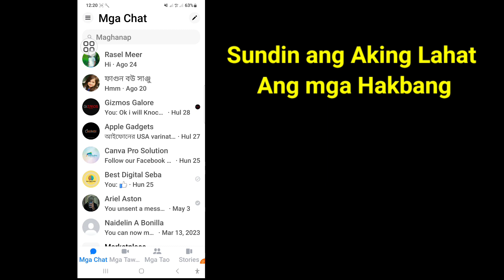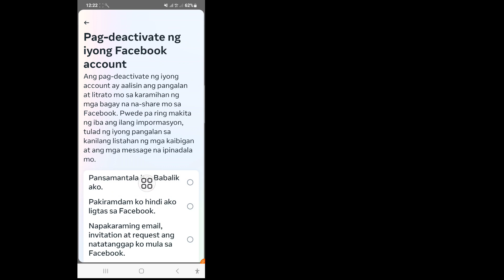Paano I-deactivate ang Messenger Account (2023) | Bagong Update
Gusto Mo Bang I-deactivate ang Messenger Account Sa Bagong 2023? Kung Oo Ang Video na Ito ay Para Sa Iyo. Sa Video na Ito Ipapakita Ko Sa Iyo Kung Paano I-deactivate ang Messenger Account. Ipapakita Ko Ang Pinakamadali at Pinakabagong Proseso Para Madaling I-deactivate ang Messenger Account. Kaya Patuloy na Panoorin Ang Buong Video Nang Hindi Nilalaktawan Para Matutunan Kung Paano I-deactivate ang Messenger Account (Bago 2023) | I-deactivate ang Messenger Account.

🔍Iyong Mga Tanong Tungkol sa Paano I-deactivate ang Messenger Account:

Paano I-deactivate ang Messenger Account
Paano I-deactivate ang Messenger Account 2023.